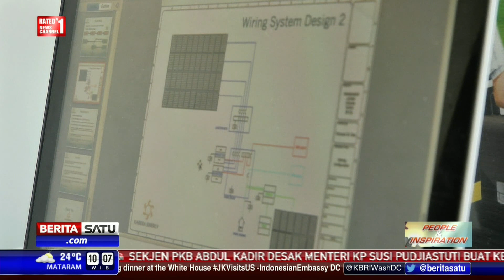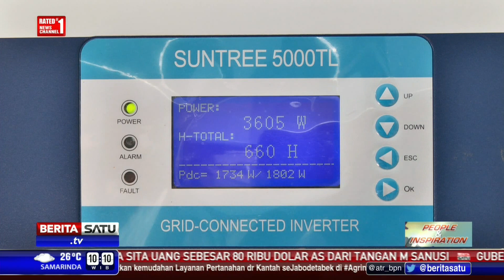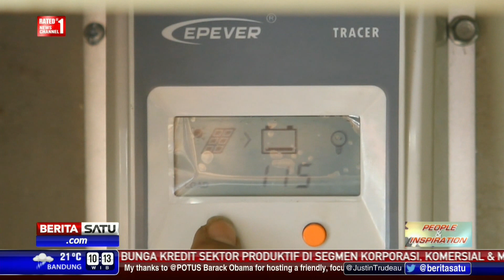People and Inspiration: Yogie, Bersahabat dengan Mentari #1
Mayoritas masyarakat kita masih menggunakan energi listrik dari minyak bumi yang justru menyebabkan terjadinya pemanasan global. Namun ada seorang pemuda yang mengembangkan energi pembangkit listrik ramah lingkungan dengan tenaga surya. Dia adalah Yogie Trihartanto.

Facebook.com/BeritaSatuTV
Youtube.com/BeritaSatu